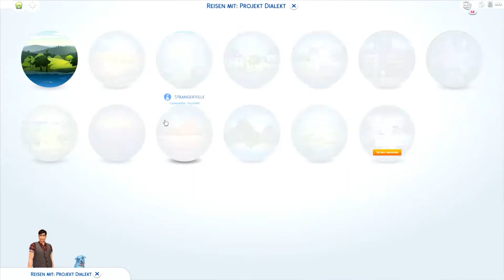Heiko geht zur Uni - #96 Sims 4